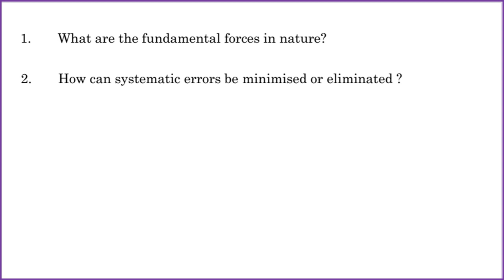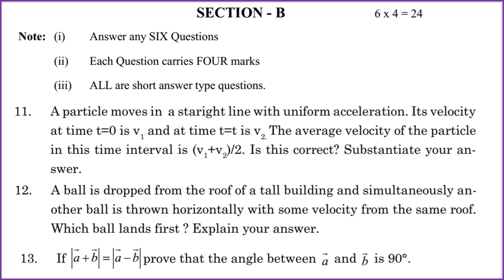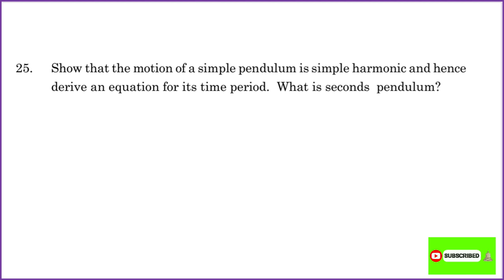Inter First Year Physics Model Paper 2021 ||gs learning channel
QUESTION PAPERS PDF Download
TS Inter Papers PDF Download
AP Inter Papers PDF Download

Inter First Year Physics Model Paper 2021
1st Year Physics Model Paper 2021
Intermediate Physics Model Paper
IPE Physics 2021
IPE Physics Model Paper
Ts Physics Model paper 2021